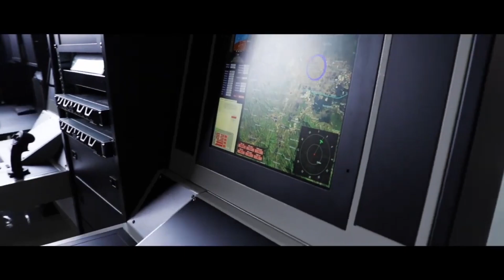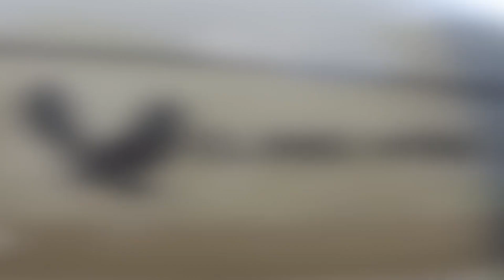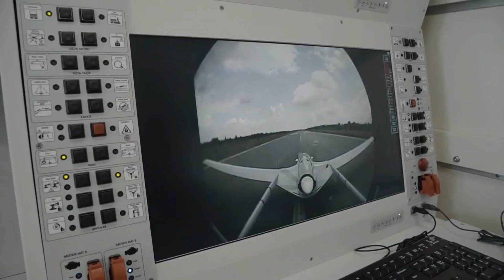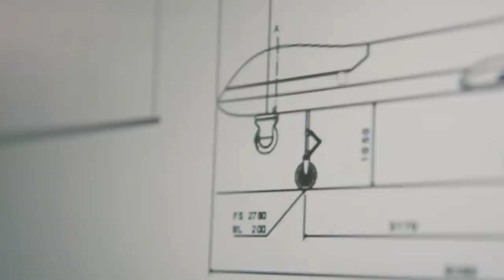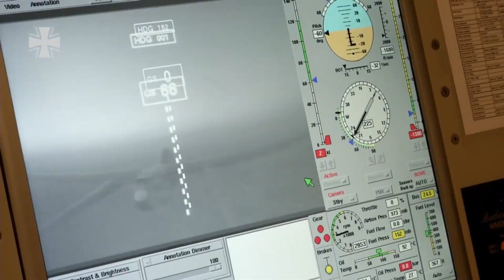Elang Hitam (Black Eagle) UAV, Prototype Development Done Right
Today, we're discussing about locally developed surveillance UAV. the Elang Hitam (Black Eagle) MALE UAV.
Compared to other prototypes we talked about last week, this one has a much better journey.
How is its development journey so far? And what features and capability this prototype might offer? Let's discuss it in today’s video.

TIMESTAMP:
0:00 Intro
0:50 Elang Hitam Development History
3:00 Elang Hitam Specification, Features, and Mission
4:32 Benefits of Operating Elang Hitam UAV
5:50 Elang Hitam Key Development Points
7:29 Elang Hitam Market Prospect
8:24 Closing